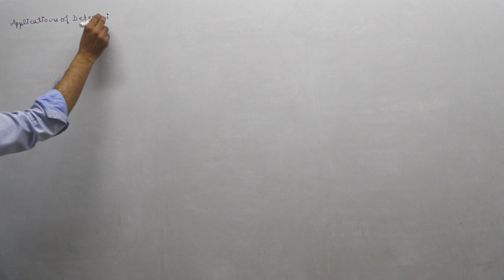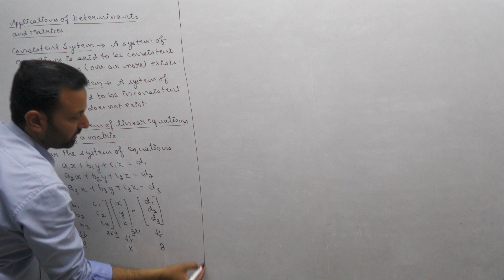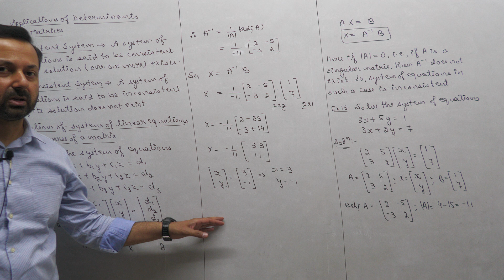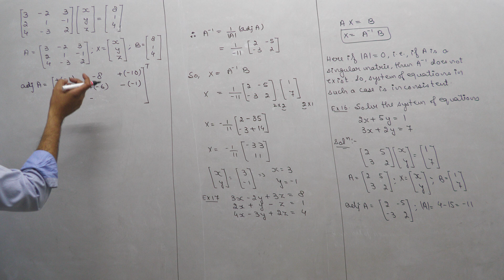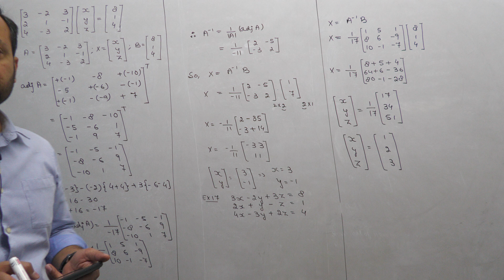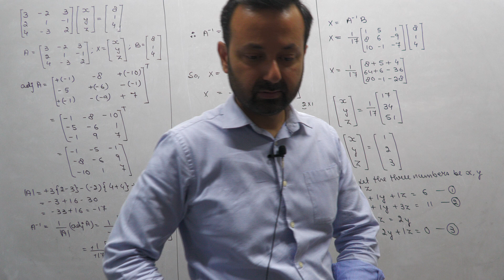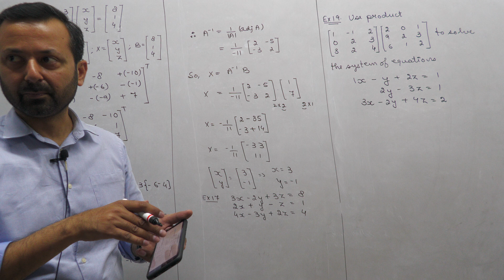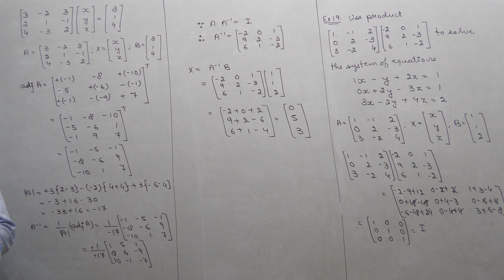Class XII Maths 7th Apr, 24 (Determinants)